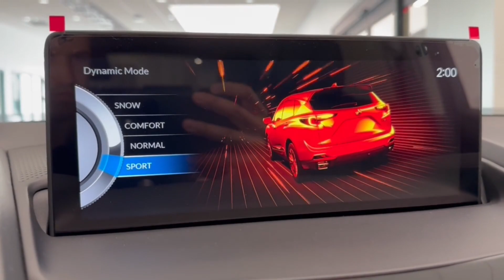2024 Acura RDX Technology Package IL Libertyville, Barrington, Palatine, Glenview, Schaumburg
New 2024 Acura RDX Technology Package available at McGrath Acura Libertyville located in 1620 S Milwaukee Ave, Libertyville, IL, 60048. Servicing the Libertyville, Barrington, Palatine, Glenview, Schaumburg area.
Please mention the stock IB1226 when you contact the dealership for this vehicle.

You will love the features of this   2024  Acura RDX. You'll be sleek, safe, and smooth in the RDX luxury crossover SUV. The following are some of this vehicles highlighted options: Pre-Collision System, Panoramic Roof, All Wheel Drive, Moonroof, Lane Keeping Assist, Adaptive Cruise Control, Power Passenger Seat, Premium Sound System, Satellite Radio, Power Liftgate. Feel what it's like to have it all. Test drive the Acura RDX today!